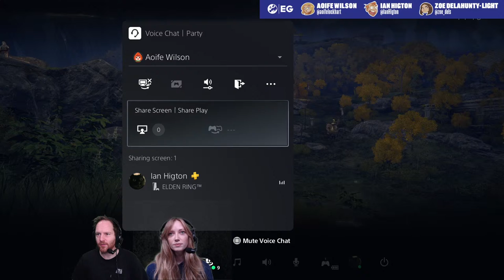Let's Play Elden Ring Co-Op Gameplay - TWO TARNISHED, ONE LIVESTREAM!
Let's Play EldenRing - Ian Higton has finally snaffled a copy of Elden Ring so in today's stream, he'll be joining Aoife Wilson as she explores the Lands Between in search of MAXIMUM TROUBLE! This is brand new Elden Ring PS5 gameplay, so expect chaos and confusion in equal measure as these two tarnished take on THE WORRRRRRRLLLLLDDDD!